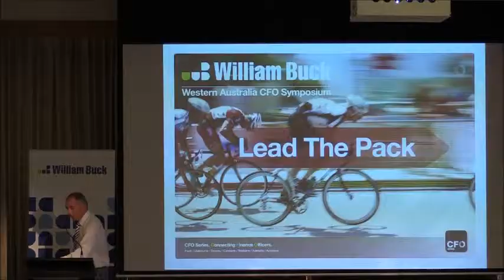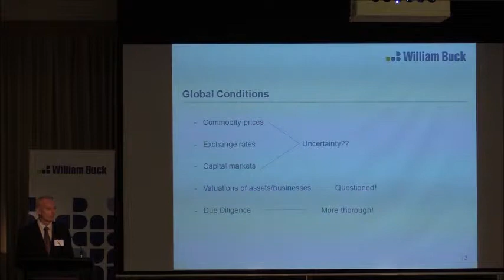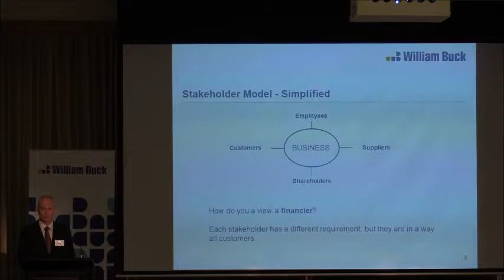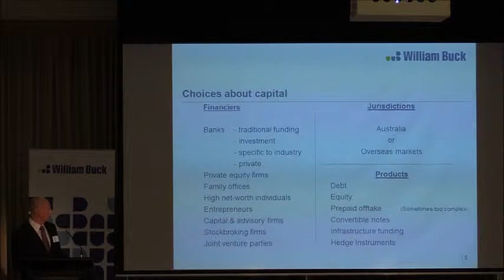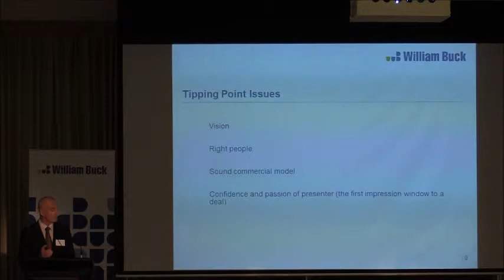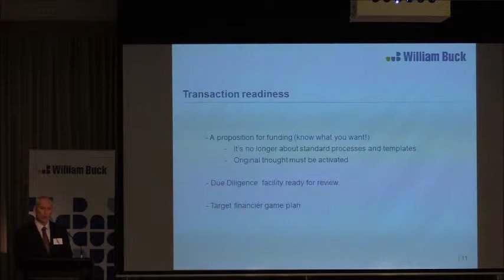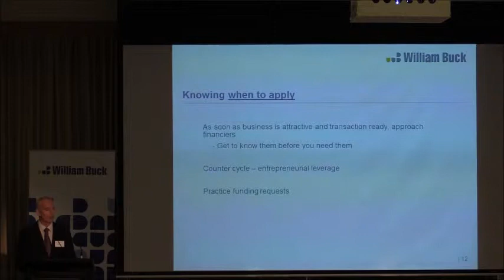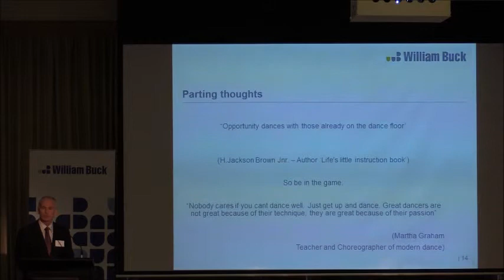William Buck WA CFO Symposium 2015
Chris Brown | Director, Corporate Advisory | William Buck
Perth Pan Pacific